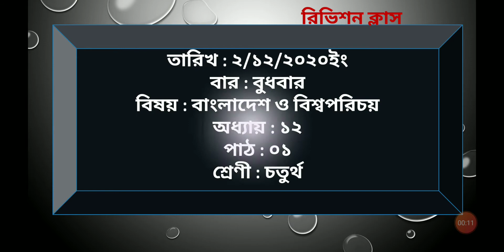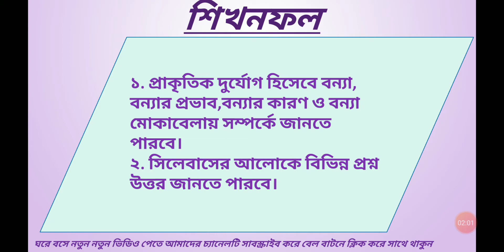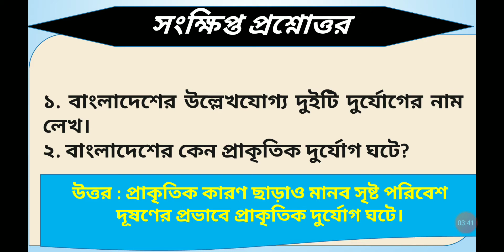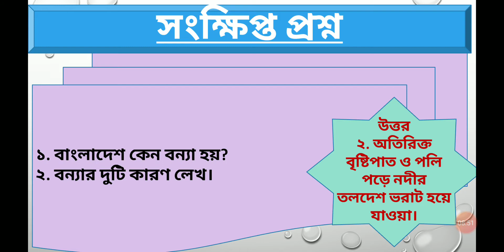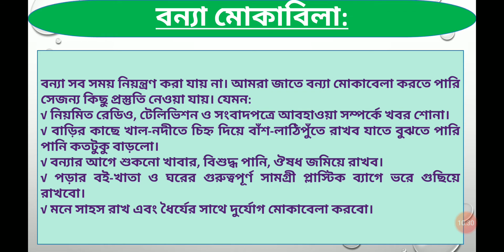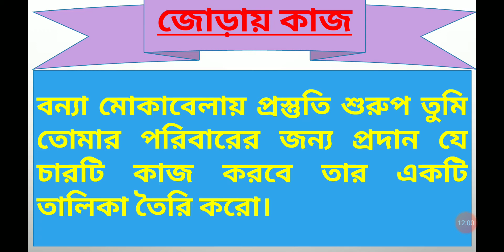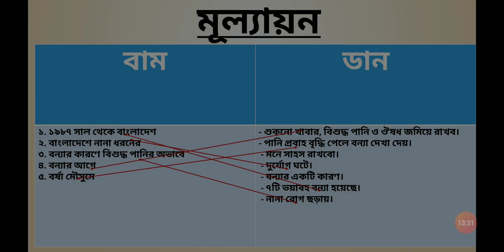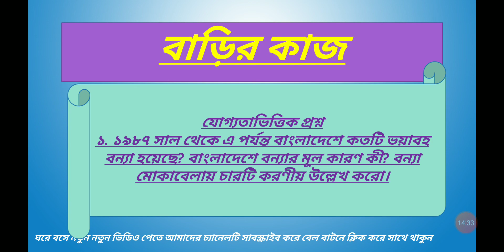B&GS-Four Mohammad Suliman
Anas Bin Malik R.Islamic Complex
Class : Four
Unite : 12
Lesson : 1